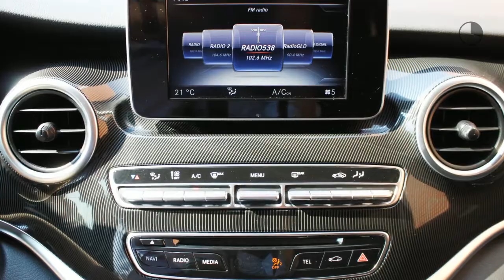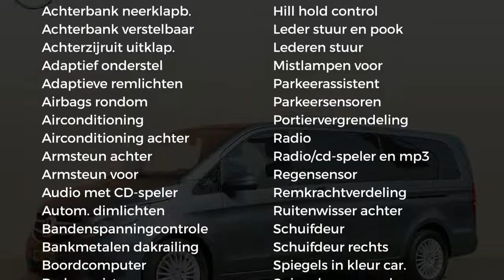Mercedes-Benz V-Klasse 220d XL Dubbel Cabine | Dubbele schuifdeur, meer beenruimte